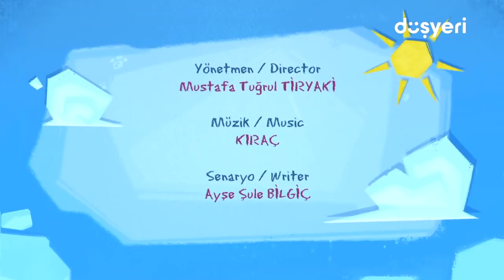Leliko ile Doğru mu Yanlış mı❓ Leliko ve Pisi İle 2 Bölüm Bir Arada | Düşyeri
Leliko ile doğru mu yanlış mı oynunu oynamak ve bilgilerinizi test etmek ister misiniz? Hemen ardından Pisi bölümü ile toplamda 2 bölüm bir arada!

  Leliko ile Doğru mu Yanlış mı❓Leliko ve Pisi İle 2 Bölüm Bir Arada videomuzu beğendiyseniz diğer videolarımıza da göz atmayı unutmayın 👇